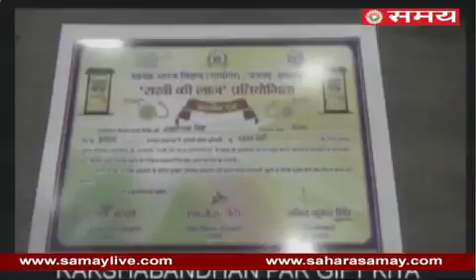Brothers gave unique gifts toilets to sisters on Rakshabandhan